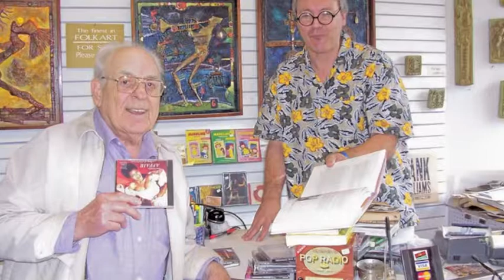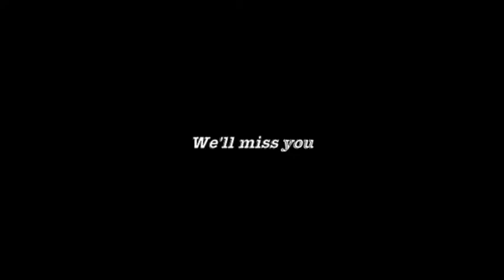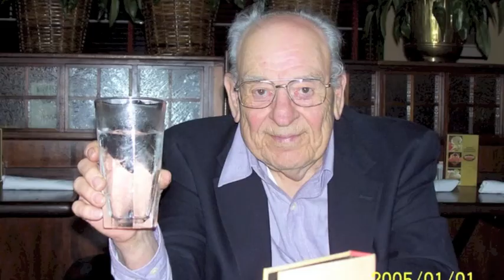Bill Mathis Tribute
William Mathis
William (Bill) Mathis was born September 17,1924 in Eldorado, Kansas, and passed away February 15, 2015 in Portland, Oregon.
Bill grew up in Tulsa, Oklahoma during the Dust Bowl years, working alongside his two brothers in their father’s restaurant. Upon graduating from high school he promptly enlisted in the US Navy to serve in WWII.
After serving his country he returned to Oklahoma, graduating with a BFA from the University of Tulsa.
Following college, Bill took a trip to Portland, Oregon to visit his younger brother Harold (Jim) who had moved there after his own military service. The Pacific Northwest greatly appealed to Bill and he soon relocated to Portland, gaining employment with an advertising agency.
It was at The Anchorage restaurant in Sellwood neighborhood that Bill met the love of his life, Kathleen (Kathy), marrying on Valentine’s Day weekend in 1954.
During his employment for William Winter Advertising, and later Cole and Weber Ad Agency, Bill worked on a number of large accounts for Omark Industries (Oregon Saw Chain), Salishan Lodge, and Esco Industries, writing ads, technical manuals, and utilizing his graphic art skills.
In 1968, Bill and Kathy purchased a 65 acre farm in Yamhill County and moved there several years later after building a house they designed together. Bill adapted to farm life, learning to run a bulldozer, drive a tractor to plow fields, mow and bale hay in the summer. In addition to tending to the dairy cow and beekeeping, he helped his daughter mend the fences her horses damaged on a near daily basis.
They later moved to a home on 7 forested acres in Oregon City where Bill pursued many diverse hobbies such as refurbishing antique furniture, beer and wine making, woodworking, mushroom hunting at Mt Hood, to name a few. After retirement from advertising he became intrigued with collecting and learning how to repair antique clocks.
In 2003 Bill and Kathy moved to Carson City, Nevada, to be near their daughter, but following Kathy’s death in 2005 he soon returned to Portland, moving to the Milwaukie area.
There Bill enjoyed the companionship of many friends he made during the numerous classes he took at Milwaukie Senior center and also Eastside Athletic Club.
An avid reader of literature and a wordsmith, Bill wrote constantly, much to the delight of his friends and family. A lifelong music fan and lover of jazz in particular, Bill often joined his son Derrik and daughter-in-law Kristen, to attend jazz shows at Jimmy Mak’s, Portland Jazz Festival and Newport, OR Jazz Festival.
Bill’s zest for life and passion for learning was an inspiration to all who knew him. Both his son Derrik, a musician himself, and son-in-law Jeff developed a deep interest in jazz and blues because of Bill’s influence. Amy’s art skills were greatly encouraged by her dad, who gave her advice and help on many of her projects.
Bill is survived by son Derrik (Kristen) and daughter Amy (Jeff), granddaughter Elisabeth, sister- in-law Pat Mathis, many nieces and nephews.